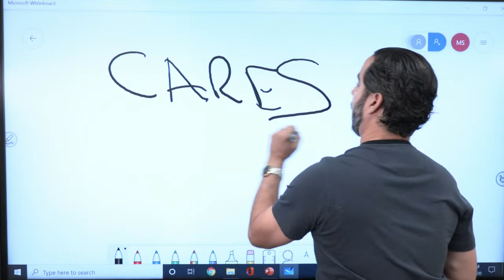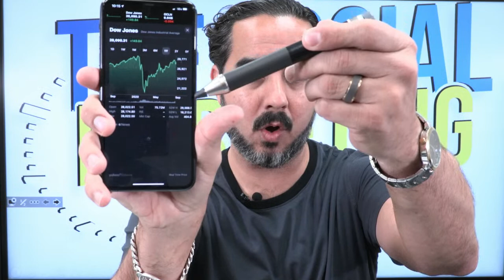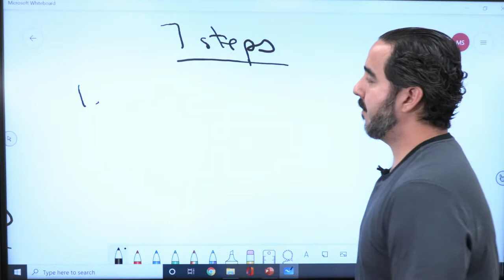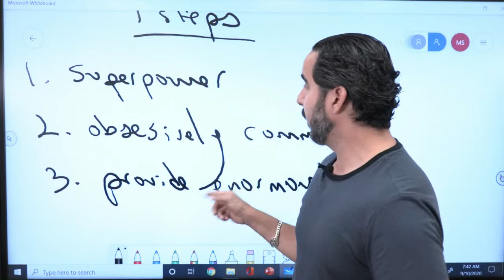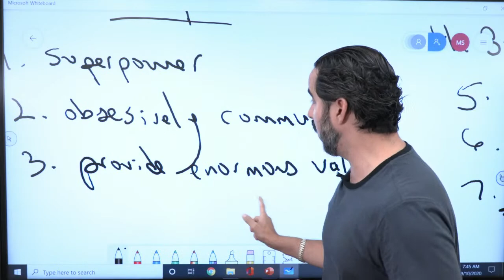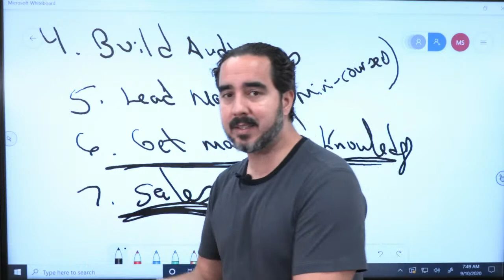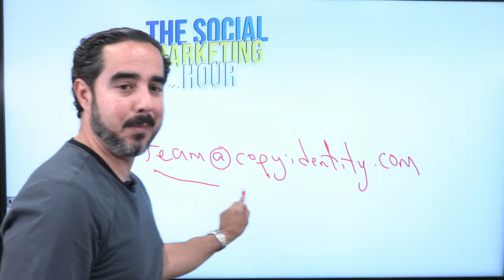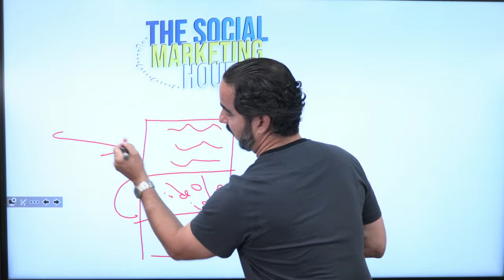The Social Marketing Hour - Strategy Session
In episode 5 of the Social Marketing Hour, I'll be talking with one of my coaching program students and breaking down his digital agency's copywriting service.

If you have a service to sell, if you need more leads, if you have a brand to promote or simply if you want to leverage social media to grow your brand and ride this incredible internet wave come join me in "The Social Marketing Hour".

These One-on-One consults have 2 purposes:

1. Show you what others like you are doing with great success.

2. Talk marketing strategy that will provide you with a roadmap that you yourself can travel in today's social media environment.

Set your reminder above and mark your calendar!

Thursday, September 9th at 10 AM Eastern Time.

𝗔𝗯𝗼𝘂𝘁 ManuelSuarez

I like to help people. I like to help them expand and flourish in their life. And through my knowledge of SocialMedia Advertising, I can.